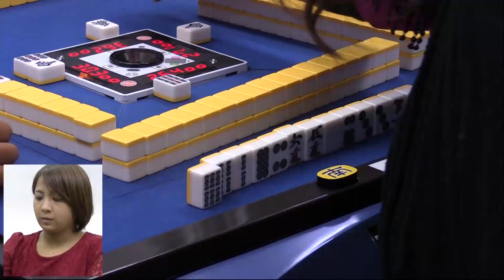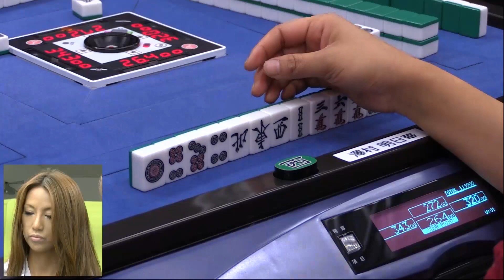【麻雀】第10期女流桜花Aリーグ第１節B卓３回戦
清水香織vs和久津晶vs小宮山一美vs澤村明日華
実況：小車祥
解説：滝沢和典
ルール：日本プロ麻雀連盟公式ルール